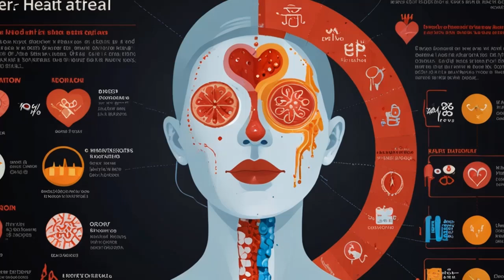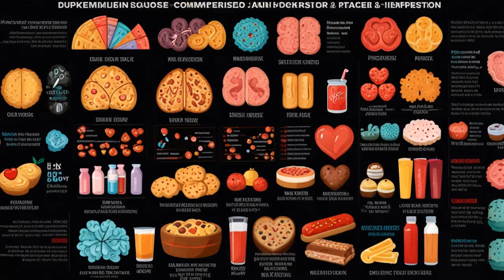You Won't Take Sugar After This | How to Quit Sugar and Sweets for Good| How to cook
In this video, I'm sharing the ultimate tips to help you stop eating sugary foods and sweets for good. Sugar addiction is a major health concern, and consuming too much can lead to serious health issues such as diabetes, heart disease, high blood pressure, and even early death. I’ll explain why sugar is so harmful, what the studies say, and how even thin people can face serious health risks like heart attacks due to excessive sugar intake.

Did you know that the World Health Organization recommends limiting sugar intake to just 12 teaspoons a day? Yet, most people far exceed this amount without realizing it. I’ll also bust some common myths about sugar and weight, and talk about how visceral fat can affect even thin people.

Sugar contains both glucose and fructose, which can be as harmful as alcohol when consumed in excess. But don’t worry, I’ll also provide alternatives! You’ll learn how to use keto-friendly products and fruits to satisfy your sweet cravings without spiking your insulin levels.

Watch till the end to discover a healthier way to enjoy sweetness, and hear a real-life story about managing sugar intake with fruits like mangoes.